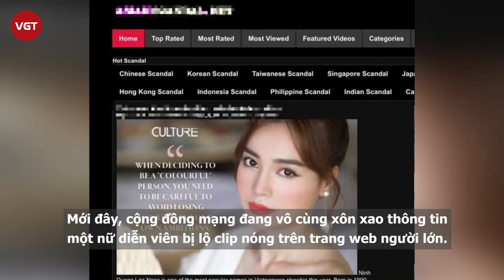Ninh Dương Lan Ngọc trước khi lộ clip giường chiếu từng bị ám ảnh bởi 2 "cảnh nóng"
Vốn là một diễn viên có khả năng biến hoá đa dạng, Ninh Dương Lan Ngọc được đánh giá cao khi xử lý cảnh "nóng" trong các bộ phim cô góp mặt.
Được biết, Ninh Dương Lan Ngọc là một diễn viên tài năng của làng giải trí trong nước. Trong 10 năm hoạt động nghệ thuật, cô đã tham gia 6 phim truyền hình và 13 phim điện ảnh.